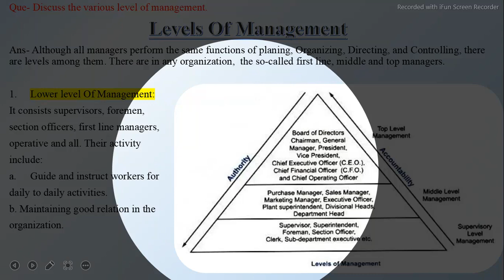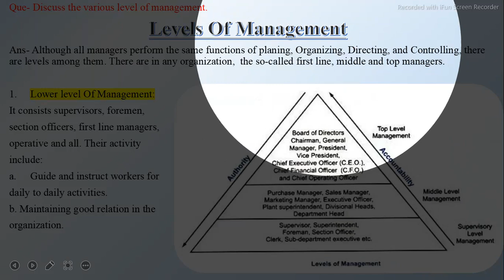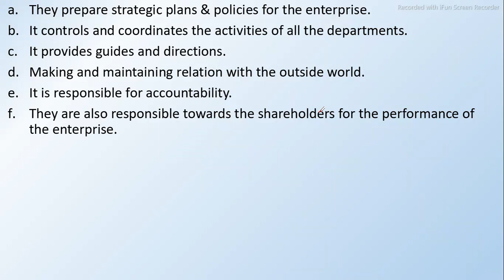Types Of Management || Top level management, Middle level management,Lower level management Aktu Mba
Types Of Management
Management Practices from pastor present
Human Resource Movement
Very Important Question
MBA BBA BCA
Aktu  Csjmu
Management is an art or not?
Management is a Science?
Management is a profession?
Nature of management
Art, Science or  profession
Management is Art, Science or Profession?
Management Definition
What Do You Understand By Management?
Nature Of Management
Management- Art or Science?
Management practices from Past to Present
Management Concept And organizational behaviour